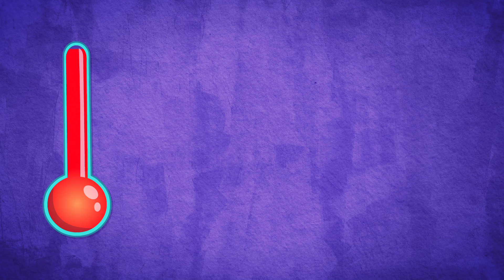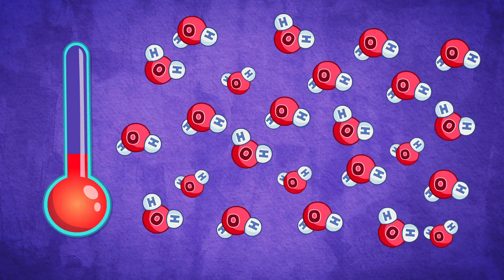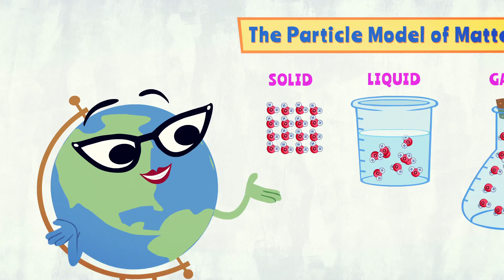Good Thinking! — Make it Rain!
Make it Rain! – explores student misconceptions about phase changes, weather, and the water cycle, and reveals some of the pitfalls of common representations.

If you enjoyed our Good Thinking! videos, share them with a friend, colleague, or a teacher in your life.